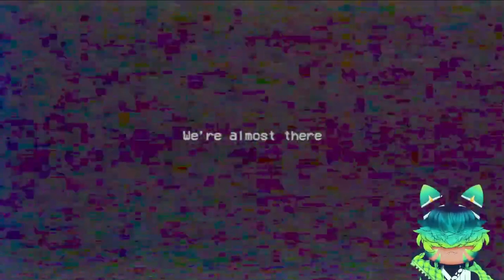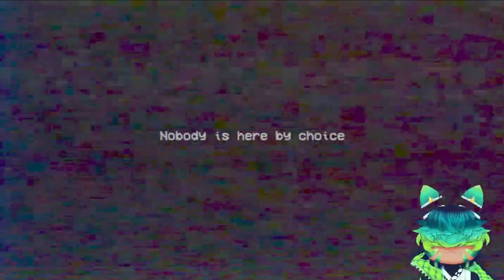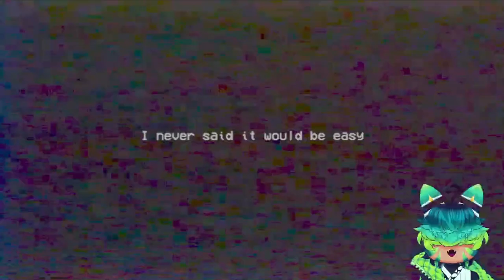Down Dumb Dog! || Poppy Playtime Chapter 2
Why did I think this was a good idea?!  (TT-TT)

Game: Poppy Playtime on Steam

(This is for those who believe;
Father in Heaven, I plead the blood of Jesus Christ over this video and over anyone who watches and/ or is watching and listening. Please protect them and myself from any harm in both the physical and in the spiritual world. Keep us safe and protected in your mighty fiery wall from the evil one and and his minions. I rebuke the spirit of fear, anxiety, depression and su!cid3 from entering my viewers, especially any children that may come across this video. I ask the Holy Spirit to envelope anyone that is watching or watches this video with your fiery being with love, compassion, and all things holy. In Jesus' mighty name, Amen.)